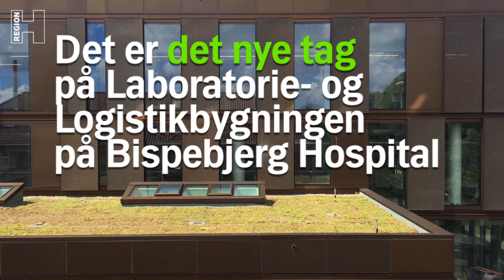Se det grønne tag blive hejst op og rullet ud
Urter på toppen af den nye Laboratorie- og Logistikbygning på Bispebjerg Hospital forlænger tagets levetid og aflaster kloaksystemet, når regnen vælter ned. Se en kort film om, hvordan det grønne tag bliver hejst op og rullet ud.